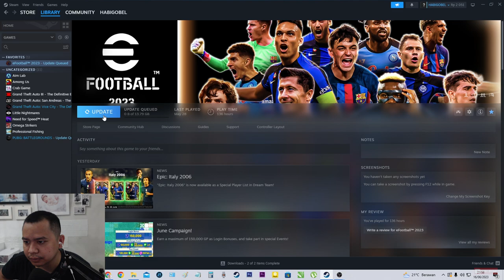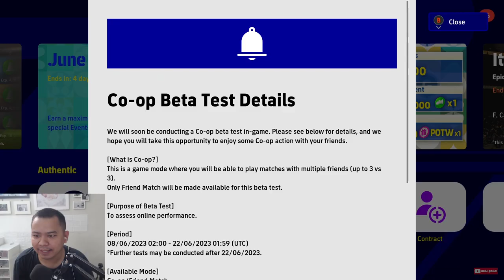How to remove exclamation mark part II eFootball 2023